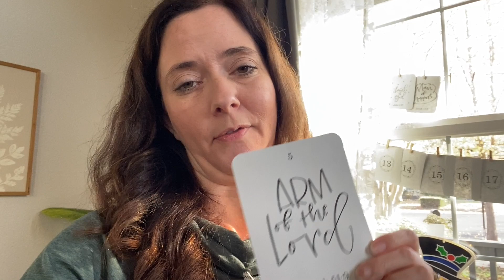Vlogmas Day 5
Just another day in life. Some crafting, Early mornings, and everyday life.